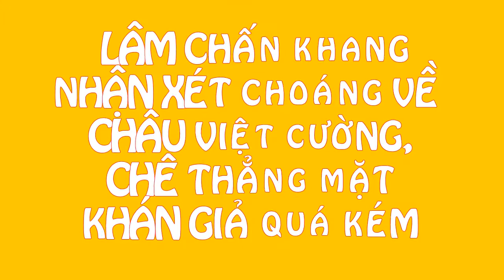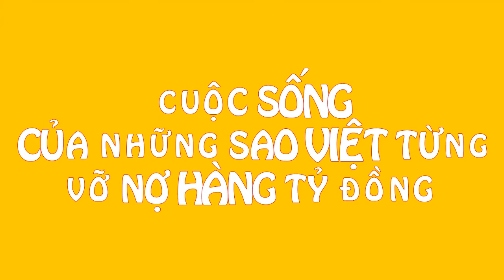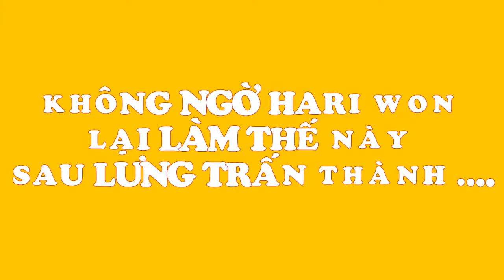Lâm Chấn Khang nhận xét CHOÁNG về Châu Việt Cường, CHÊ thẳng mặt khán giả quá kém